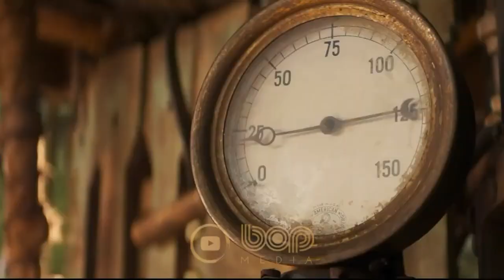فیلم سینمایی اکشن ماجراجویانه گشت و گذار در جنگل دوبله فارسی ۲۰۲۱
فیلم گشت و گذار در جنگل با دوبله فارسی ۲۰۲۱

داستان فیلم  جنگل کروز درباره‌ی گروهی از مسافران می‌باشد که وارد پارک دیزنی‌لند می‌شوند و از طریق یک قایق کوچک سعی دارند از میان جنگلی مملو از حیوانات خطرناک و خزندگان عبور کنند  تا یک درخت جادویی که قدرت‌های شفابخشی دارد را پیدا کنند. در این ماجراجویی آنها باید با حیوانات وحشی و رقیب آلمانی‌شان بجنگند.
در این فیلم دواین جانسون نقش کاپیتان یک قایق به نام فرانک را بازی می‌کند.
 از دیگر بازیگران این فیلم می‌توان به امیلی بلانت و ادگار رامیرز اشاره کرد.

Based on Disneyland's theme park ride where a small riverboat takes a group of travelers through a jungle filled with dangerous animals and reptiles but with a supernatural element.